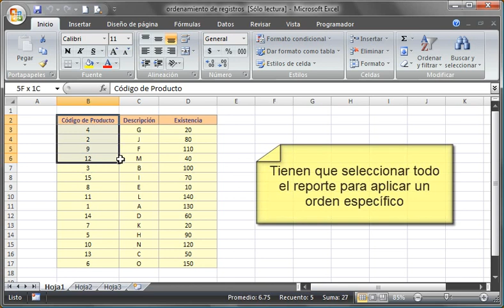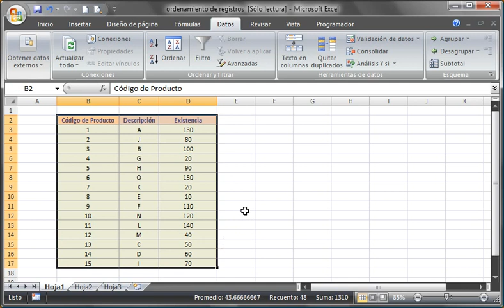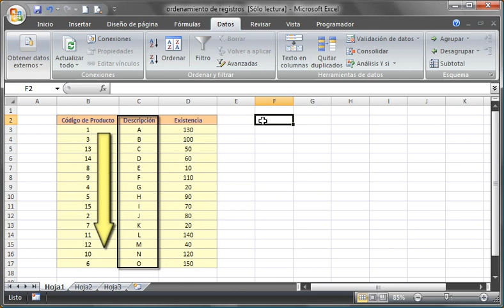Ordenamiento de registros (5 de 20)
Ordenamiento de registros.